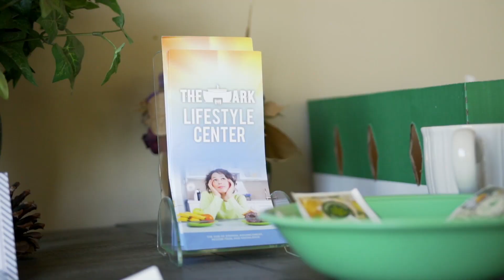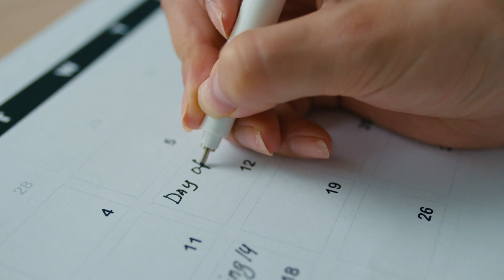Detox: Learn how to naturally detoxify your body : Live Class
THE ARK Outpost is hosting a live online class, teaching you step-by-step how to detoxify your own body, and how to help others to do the same. We believe that in this day and age, we need to take our health into our own hands, transitioning ourselves from healthcare to self-care.

In this class you will learn the following:

✔️ What is “The Mother of All Diseases”
✔️ How to keep frequent bowel movements
✔️ How to tell your health, by looking at your stool
✔️ Food and its effects on your body
✔️ How to do a enema and colonic
✔️ How to do a facial detox
✔️ You will receive a step-by-step 7-10 day detox schedule
✔️ A juicing and herbal regimen
✔️ Live heath coaching
😃 Bonus class! Natural remedies to fight Covid-19 and it variants

This special New Year's offer of only $97 for this course ends soon.

Royalties:
Video by Karolina Grabowska
Video by Nataliya Vaitkevich
Video by Marcus Aurelius
Video by Julia M Cameron
Video by Askar Abayev
Video by SHVETS production
Video by Thirdman